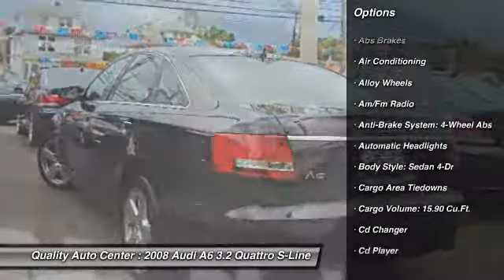2008 Audi A6 3.2 Quattro S-Line Linden NJ 07036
2008 Audi A6 3.2 Quattro S-Line

This vehicle is located at:

100 E Saint Georges Avenue